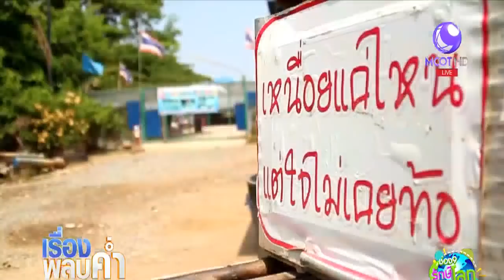สาวใหญ่เมืองพิจิตร เก็บของเก่าขายเลี้ยงสุนัขถูกทอดทิ้งกว่าร้อยตัว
สาวใหญ่ใจบุญเมืองพิจิตร ทำอาชีพรับซื้อและเก็บของเก่าขาย เพื่อนำเงินมาซื้ออาหารและวัคซีนพิษสุนัขบ้า ฉีดให้สุนัขที่เจ้าของทอดทิ้งกว่า 100 ตัว